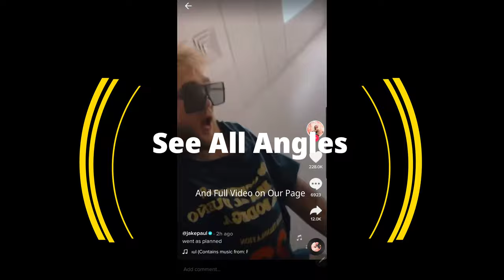"Got Your Hat" JAKE AND LOGAN PAUL PLAY ENTIRELY TOO MUCH! 😂 Floyd Was Not With It!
LOGAN AND JAKE PAUL TAUNT FLOYD "MONEY" MAYWEATHER BEFORE JUNE 6TH FIGHT WITH LOGAN PAUL... IT WAS PLANNED!! LOL